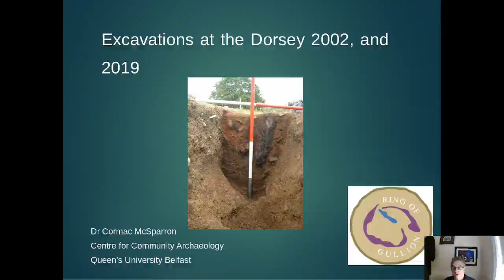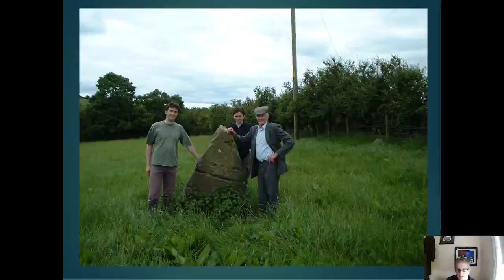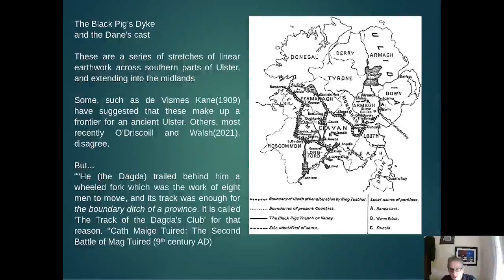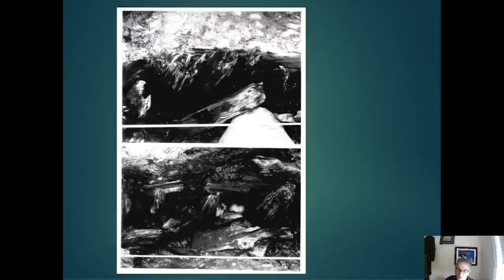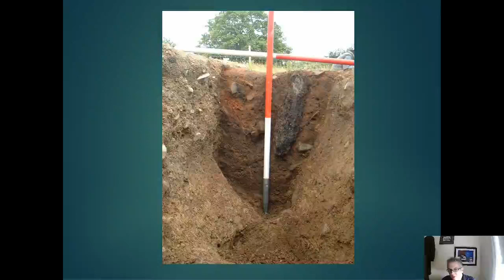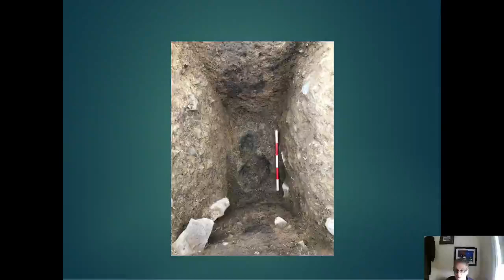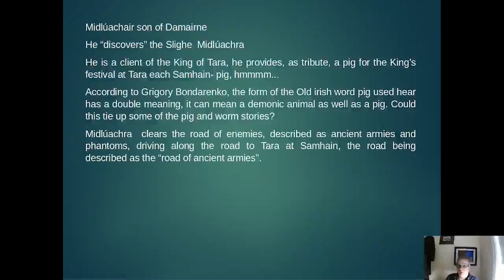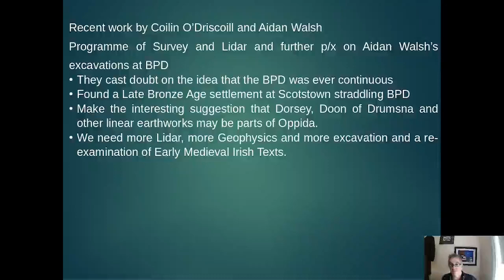Excavations at the Dorsey in 2002 and 2019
A talk by Dr Cormac McSparron (Centre for Community Archaeology, QUB) on surveys and excavation at the Dorsey earthworks, south Armagh. This talk was given as part of the Ring of Gullion AONB Lúnasa Festival 2021.